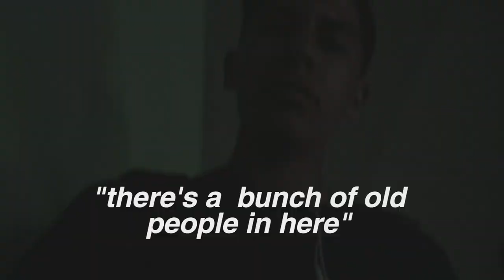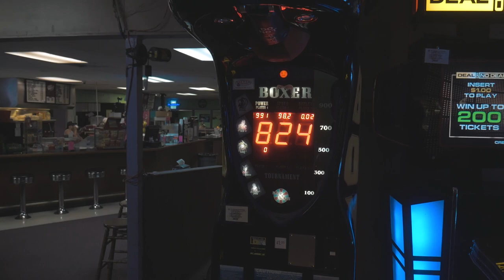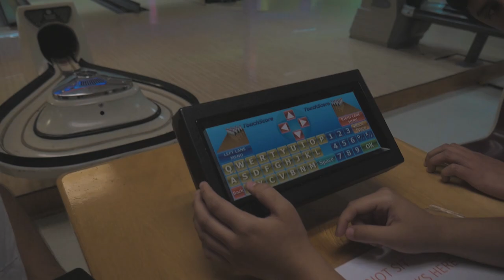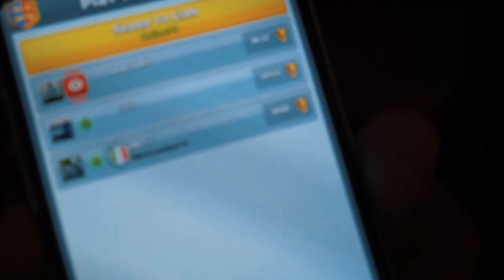HE BROKE HIS ANKLE!!!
In this video, we decided to waste our money on the complete bowling experience. If you've ever been bowling than you probably know that it's only fun for like 2 games. Btw this is the first time Cristian, Fernando, and I have been bowling. You could probably tell.

First song: ♫Music By♫
●Ryan Little - Amusement Park